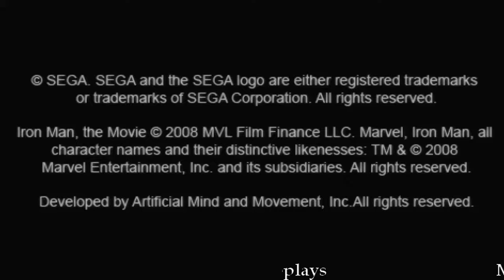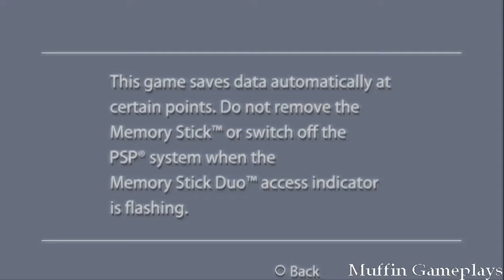Ironman PSP Gameplay